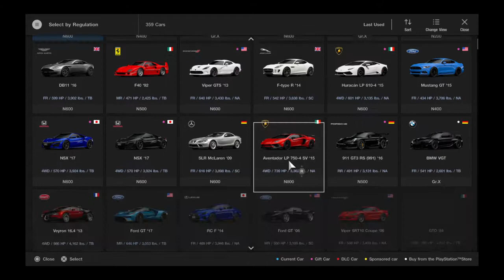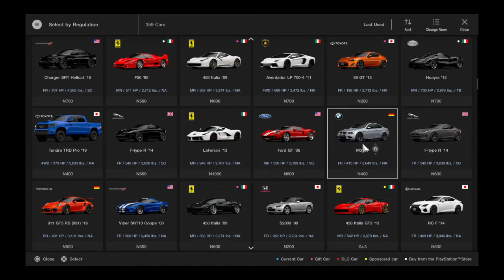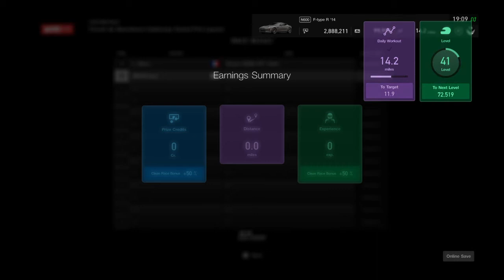Gran Turismo®SPORT_20220219..Jaguar F-Type R gameplay and replay @ Catalunya